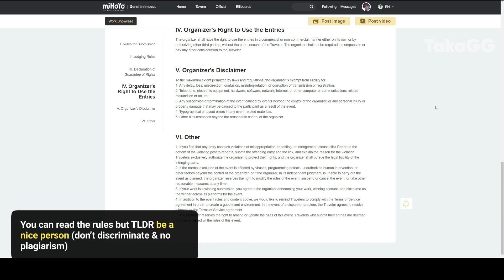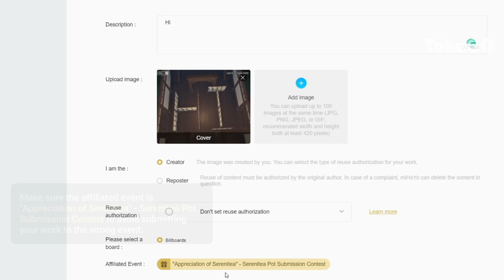111k PRIMOGEMS PRIZE POOL! JOIN NOW! Genshin Impact New Contest Event Serenitea Pot Housing Design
📌 Timestamps 📌

00:00 | Intro
00:10 | Event Prizes
00:25 | Important Dates
00:29 | Take a screenshot / record video
00:37 | How to submit your work
01:23 | Outro

‧ The list of winners will be announced after August 2, and the winners will be notified at the same time. Please pay close attention to your System Messages.

‧ Within 14 business days after the announcement is made, and after receiving the system notification from HoYoLAB (the announcement and the system notification will be sent at the same time), winning Travelers will need to go to HoYoLAB - Account Info - Redemption Information to fill in their UID, and follow the instructions received via System Messages to email their merchandise prize shipping address to our designated official email address.

‧ In-game rewards (Primogems) are expected to be issued 14 business days from the announcement of the winners.

‧ Merchandise prizes are also expected to be sent 14 business days from the announcement of the winners. As this type of prize is under the category of international parcels, the delivery time varies from region to region. We appreciate your patience during this time.

‧ If you do not provide the requested information for prize delivery within the specified time, you will be deemed to have forfeited your eligibility for the prize and no replacement will be given.

Genshin Impact is cool. I will post Genshin Impact redeem codes whenever I found new codes.